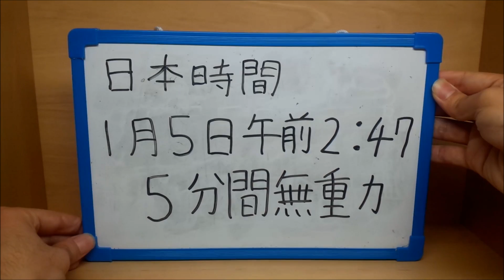ウソ？ホント？ 5分間の無重力体験！ 【一瞬だけの宇宙】｜Zero gravity 5minutes 2015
日本時間2015年1月5日(月)午前2時47分、地球が5分間だけ無重力になると話題になっている。
宇宙飛行士のような空中浮遊まではいかないが0.2秒ほどのジャンプが3秒ほどかかって着地できるらしい。
果たして無重力になるのか実験だ！

2015 1/5 Zero gravity 5minutes.
Truth or False?